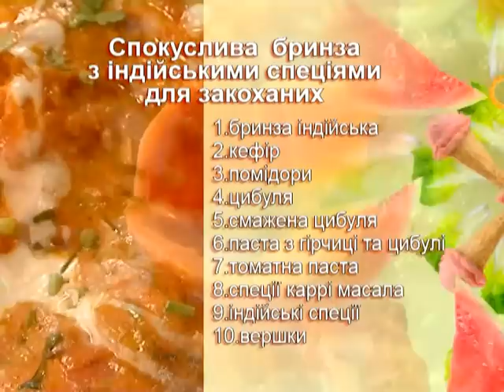indian cuisine kamasutra rest. odessa .panner tikkka masala ashu rawat 2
its shooting for a famous ukrainian tv channel  programme "KULINARNII RECIPE"  on tv channel real estate" .shooted at  famous indian restaurant  called kamsutra , odessa, ukraine, anchor  ashu rawat  and cook harish pundir and manohar kumar.